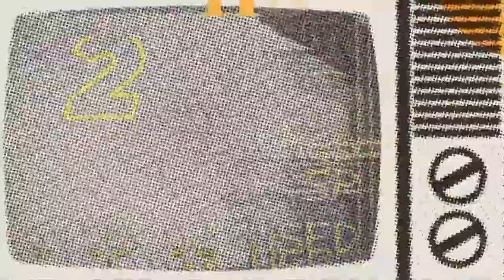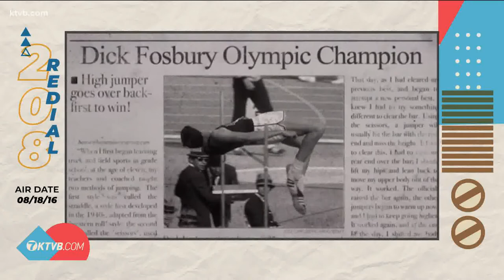53rd anniversary of the 'Fosbury Flop'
At the 1968 Mexico City Olympics, Dick Fosbury made history with what would become known as the Fosbury Flop.